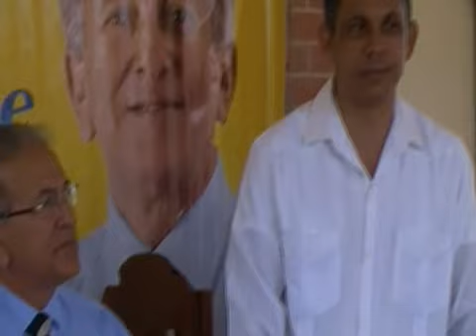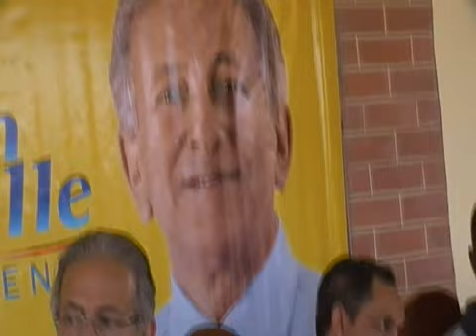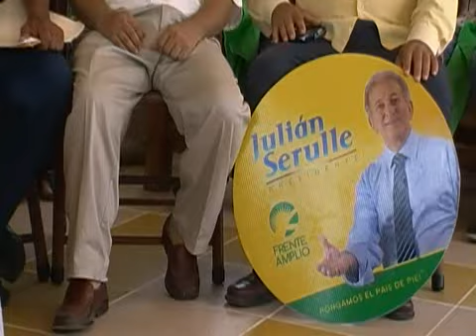PRENSALIBRENAGUA JULIAN SERULLE EN NAGUA